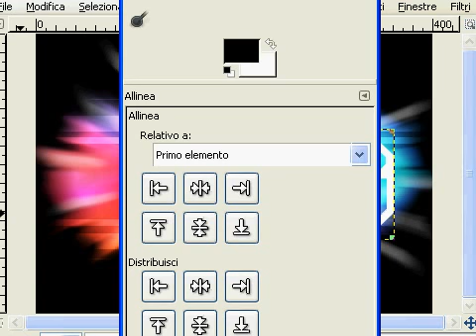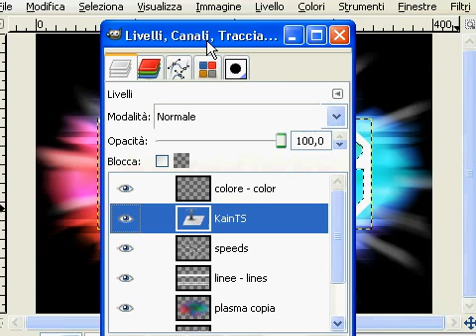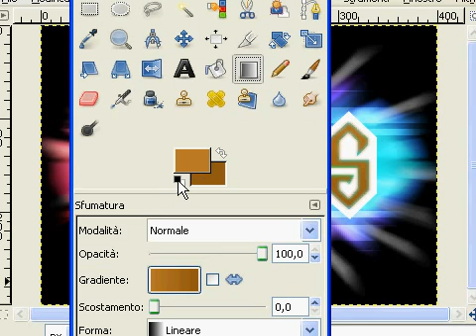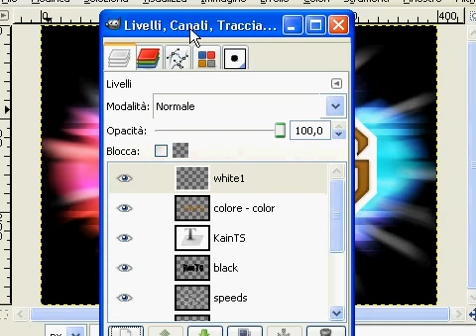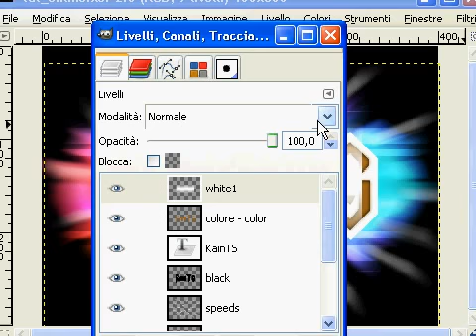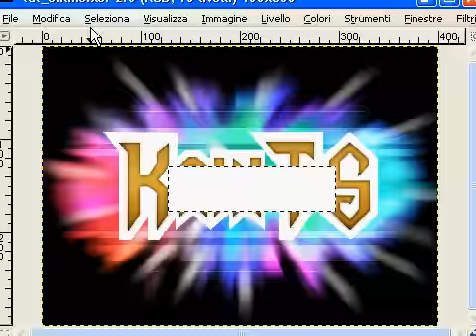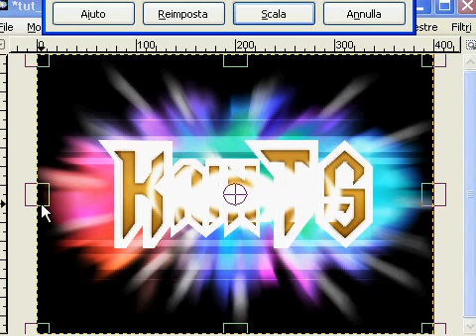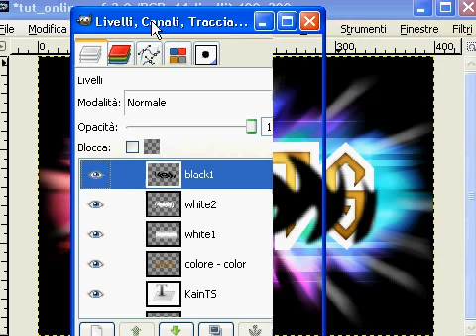GIMP: Plasma Explotion tutorial - TEXT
GIMP: Plasma Explotion tutorial - text - 2
This is the second and final video of my tutorial for the plasma explotion signature, in this video I show to You How to make a special text ( this is a revision of my old logo tutorial ).
In questo secondo ed ultimo video del mio tutorial "plasma explotion", vi mostro come creare un testo "speciale" ( in sostanza è una revisione del mio tutorial chiamato "logo fx" ).

here the complete tutorial
qui il tutorial completo